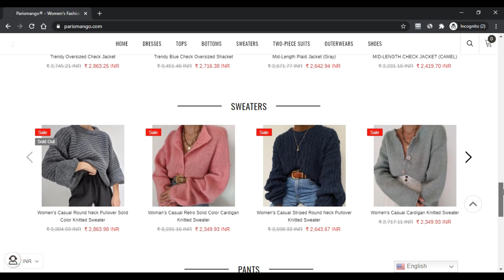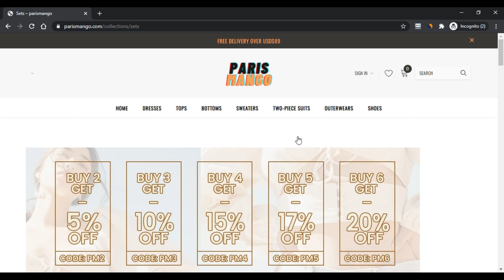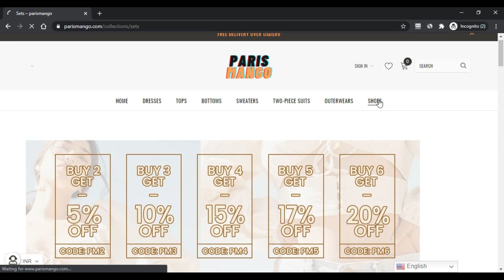SCAM ALERT ! Paris Mango Reviews ! ParisMango.com Know if is it SCAM or LEGIT ? ParisMango Reviews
A just one shop World wide web-retailer comes up using an intensive assortment of latest, fashionable, classy Females’s outfits. We are going to discuss their merchandise in Paris Mango Evaluations. This Site exhibits its merchandise so successfully, and it separates them into exclusive groups to supply trouble-no cost support. On the net website, people could get a whole of six teams, i.e., Outwears, Sweaters, Bottoms, Tops, two elements matches, Dresses. You should not just outfits, but Moreover they offer elegant Ladies footwear.

Individuals will see Countless attire from this Internet-retailer. Distinct shade and size option is obtainable and total description is supplied for their items. There's a dimensions tutorial option, specifically where viewers can certainly decide their dimension and purchase appropriately. On the website, a sale is occurring, where by by folks could probably get a giant cheaper price.

Business Address: RM 1902 EASEY COMM BLDG 253-261 HENNESSY ROAD WANCHAI HK 999077